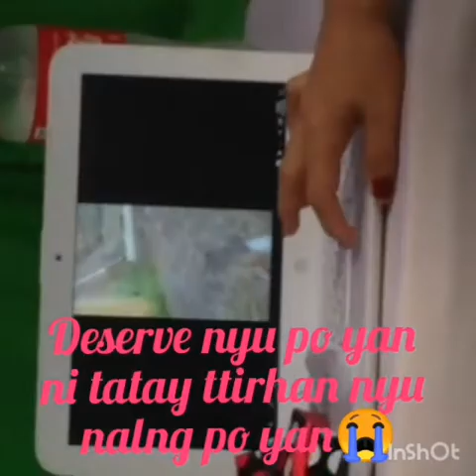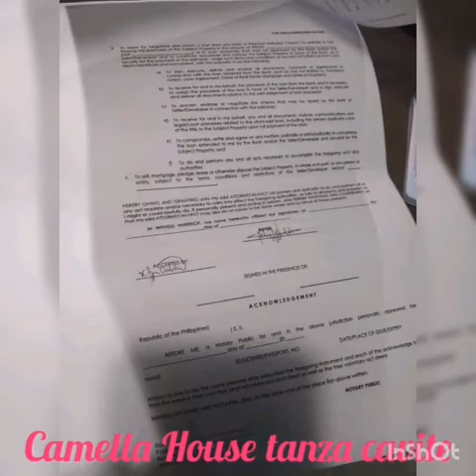BAHAY AT LUPA PARA KAY MAMA PAPA